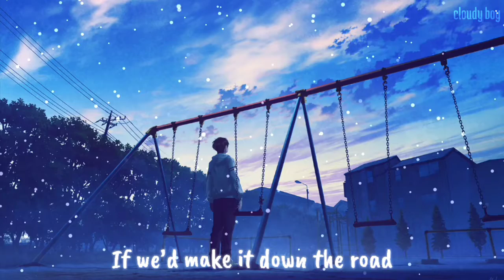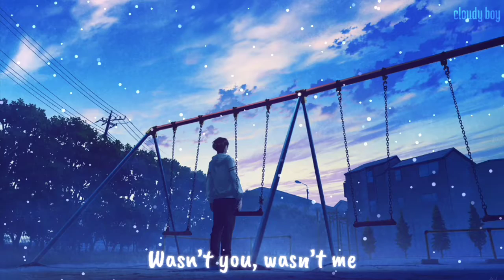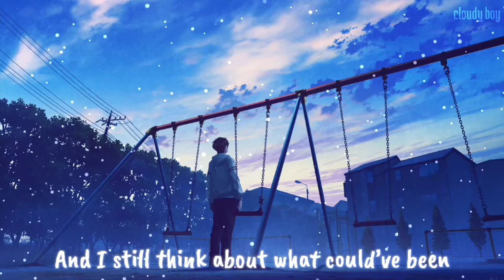Nightcore - could've been (Lyrics)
This video contains the lyrics as well ʕ º ᴥ ºʔ

Hope you enjoyed this video ~! ฅ ^ • ﻌ • ^ ฅ

» Song = could've been
» Artist = antonvstheworld
» Picture Source = Pixiv
» Picture Link = MAGIC HOUR （＋COMITIAお品書き他） | mocha＠個展「絵空百景」

I also accept donations, I will be very grateful if you donate

▬▬▬▬▬▬▬▬▬▬▬▬✘ Social Media ✘▬▬▬▬▬▬▬▬▬▬▬▬